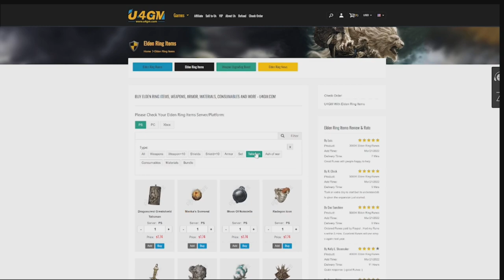Elden Ring: How To Get The AMAZING JAR CANNON! A MUST HAVE For PvP! (Location & Guide)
Today I'll Be Showing you how to get The Amazing "Jar Cannon" this weapon is excellent for PvP why? because it can blast away AFK players and is the go to weapon for just that! Now the Jar cannon which uses explosives to fire greatbolts, Deals great damage but is slow to reload and comes with the skill kick, so. here's how to get it.

TIMESTAMPS
0:00 Intro
Outro

🌎Links🌎